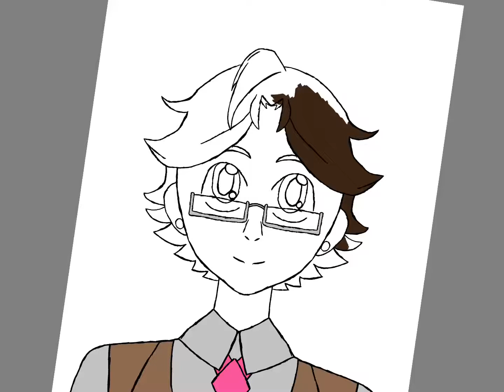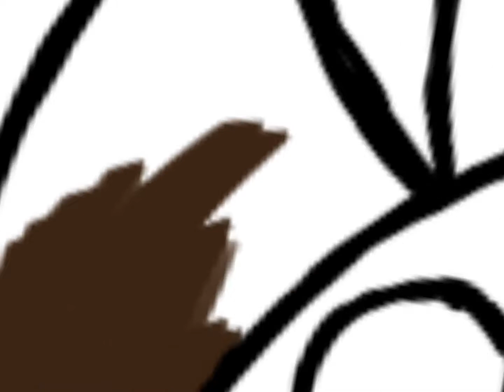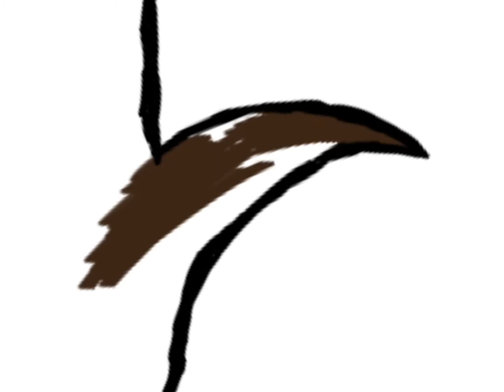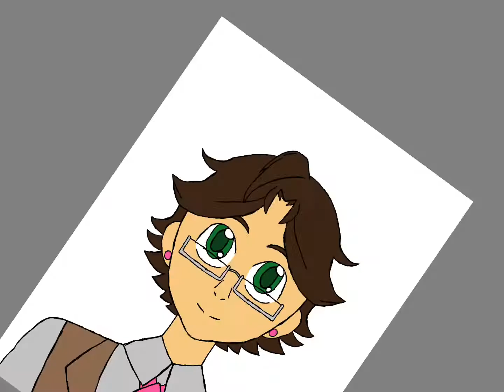OC (Original Character) "Grayson Taylor" Speedpaint [Part 2]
The second part of my first Speedpaint.